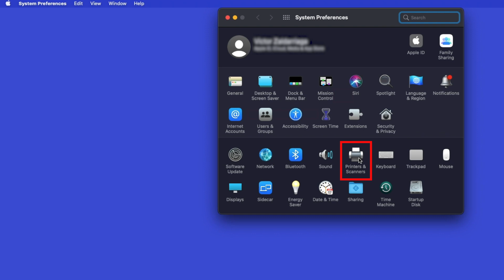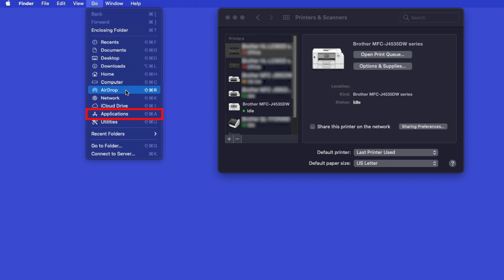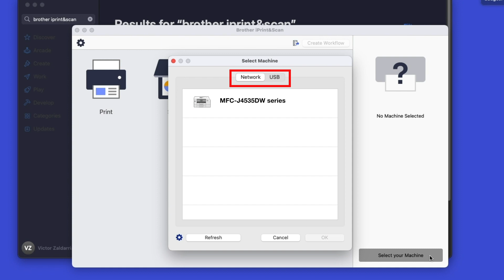Install MFCJ4535DW or MFCJ4535DW XL on a wired network - Macintosh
Learn how to set up your Brother MFC-J4535DW or MFC-J4535DW XL inkjet printer on a wired Ethernet network in this tutorial.

Models covered: `
Brother MFCJ4535DW

Quick Links / Table of Contents:
Intro 00:00
Models covered 00:10
Connect the cable - 00:20
Add printer in OS - 00:43
AirPrint driver - 01:03
Install iPrint&Scan - 01:42

Transcript:
Welcome. Today we’re going to learn how to install your Brother MFC-J4535DW on a wired ethernet network.

This video will cover multiple models and operating systems even though your machine may not match the model on the screen the overall process will be the same. (Covers MFC-J4535DW XL wired setup too.)

Download the full driver and software package Navigate to your installation file and double click to begin installation.

Verify the connection is set to network.

All the functions your machine supports will now display in iPrint&Scan.

You are now ready to scan and print

Customers also searched:
Brother MFC J4535DW ethernet setup
Brother MFC J4535DW XL ethernet install